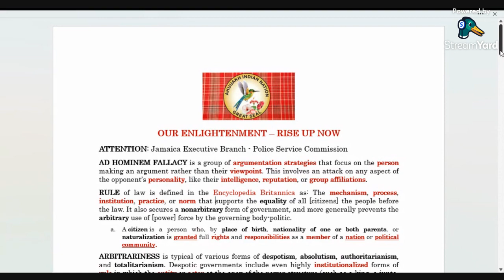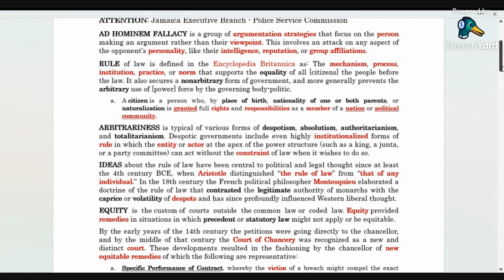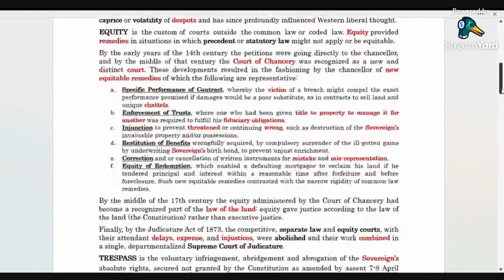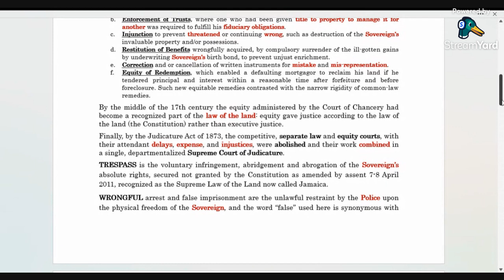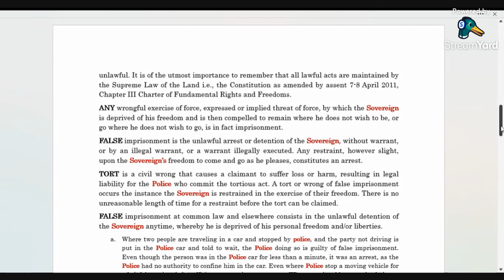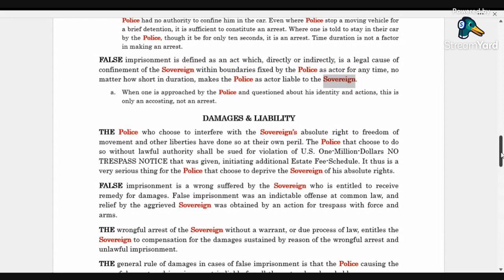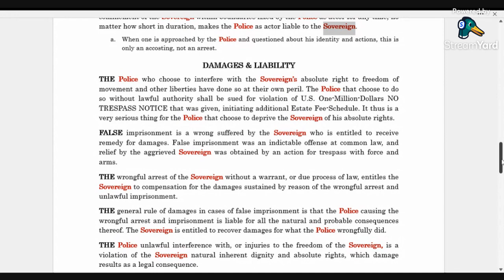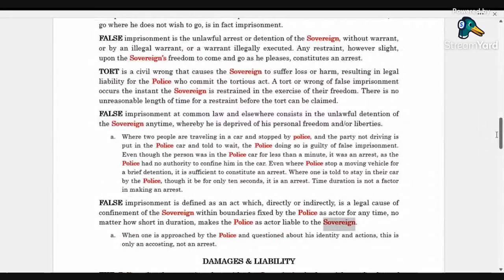🟢 ATTENTION: Jamaica Executive Branch - Police Service Commission OUR ENLIGHTENMENT – RISE UP NOW. 🔥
🟢 jamaica portmore spanishtown kingston The Police Service Commission is one of four (4) Commissions that fall under the OSC which operates under the general direction of the Chief Personnel Officer.
*** By Section 129(1) of the Constitution of Jamaica, “there shall be a Police Service Commission for Jamaica, consisting of a Chairman and such number of members,” as the Governor General acting on the recommendation of the Prime Minister, after consultation with the Leader of the Opposition, may from time to time decide. Members are appointed for a period of up to five (5) years.

🟢 STATE: the political ORGANIZATION of society, or the body POLITIC, or, more narrowly, the INSTITUTIONS of government.
1. The state is a form of HUMAN association DISTINGUISHED from other (political or non-political) SOCIAL groups by its purpose, which is the establishment of ORDER and SECURITY; its methods, the laws and their ENFORCEMENT; its territory, the area of JURISDICTION or GEOGRAPHIC boundaries; and finally, by its SOVEREIGNTY.
2. The state consists, most broadly, of the AGREEMENT of the INDIVIDUALS on the means whereby disputes are settled in the form of laws.
3. The (JLP & PNP) are political units that are not sovereign themselves but subject to the authority of the Jamaica (Constitution) Order in Council 1962 and the Bill of Rights as amended by assent 7-8 April 2011 i.e., The Charter of Fundamental Rights and Freedoms.

🟢 AD HOMINEM FALLACY is a group of argumentation strategies that focus on the person making an argument rather than their viewpoint.

🟢 RULE of law is defined in the Encyclopedia Britannica as: The mechanism, process, institution, practice, or norm that supports the equality of all [citizens] the people before the law. It also secures a nonarbitrary form of government, and more generally prevents the arbitrary use of [power] force by the governing body politic.

🟢 A citizen is a person who, by place of birth, nationality of one or both parents, or naturalization is granted full rights and responsibilities as a member of a nation or political community.